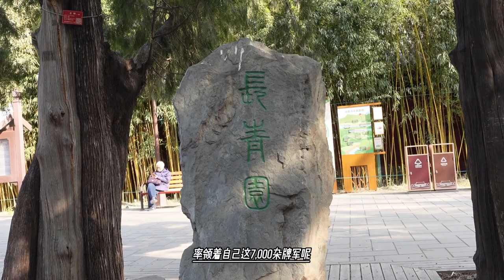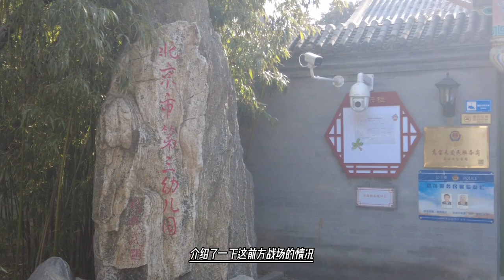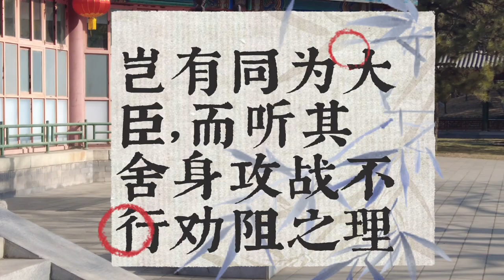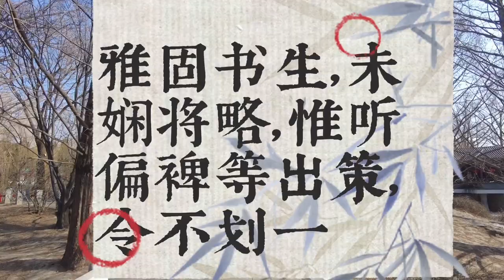清军攻不城库车城，几千人演戏想骗开城门，结果令人很失望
而雅尔哈善此时已在库车城城外修起了瞭望塔，切断了城外库车城的水源，打算是死困库车。我们从后来看，雅尔哈善实际上并不是一个做主帅的料，所以后来的昭梿在他的《啸亭杂录》里说：“雅固书生，未娴将略，惟听偏裨等出策，令不划一。”
就是说雅尔哈善本质上就是一个书生，战略战术素养很低，军事上不懂，只能听手下将领的主意，所以政令不一。